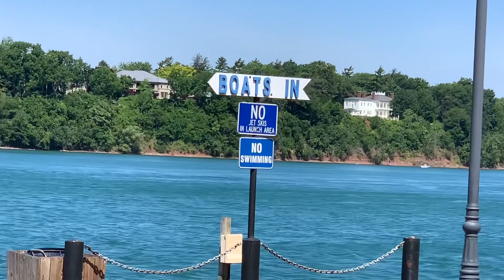Beautiful Water Front Silo in Lewiston New York Niagara Falls New York UNITED STATES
Go chase them Waterfalls forget about them Rivers and Lakes that you used to🎼♥️

SEND ALL PACKAGES TO:
Carla Fowler
2250 Wilma Rudolph Blvd
Box 295

Instagram.com/carlarfowler2